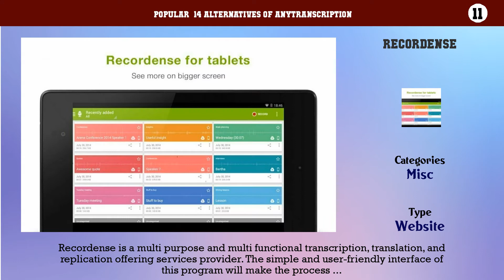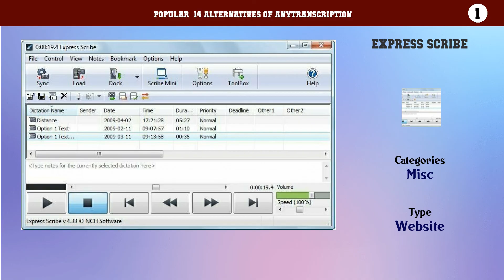AnyTranscription | Best 14 Alternatives of AnyTranscription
Popular  14 Alternatives of AnyTranscription

14. Speechnotes
13. Fraim
12. ProTranscript
11. Recordense
10. Transcriva
9. TranscriptionStar
8. Transcriptable
7. InqScribe
6. Transcriber Pro
5. Scripto